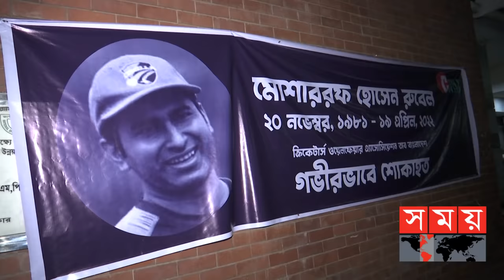রুবেলের জা-না-জা-য় মিরপুর স্টেডিয়ামে ক্রিকেটার ও বিসিবি কর্তারা | Mosharraf Hossain Rubel |Somoy TV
না ফেরার দেশে পাড়ি জমানো ক্রিকেটার মোশাররফ হোসেন রুবেলের জানাজায় মিরপুর হোম অব ক্রিকেটে উপস্থিত হন অসংখ্য ক্রিকেটার ও বিসিবি কর্তারা। সতীর্থের অকাল প্রয়ানে শোকে পাথর ক্রিকেটাঙ্গনের সবাই। মিরপুরে জানাজা শেষে বনানী কবরস্থানে চিরনিদ্রায় শায়িত করা হয়েছে রুবেলকে।